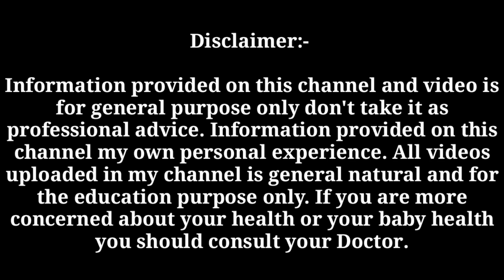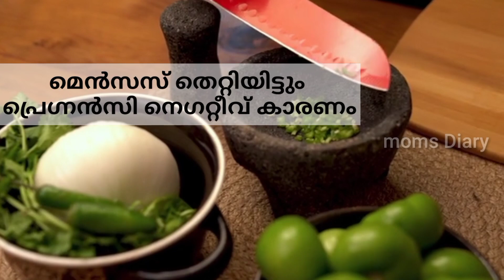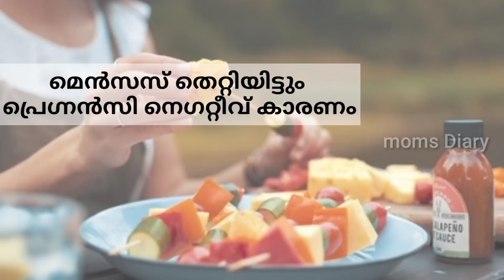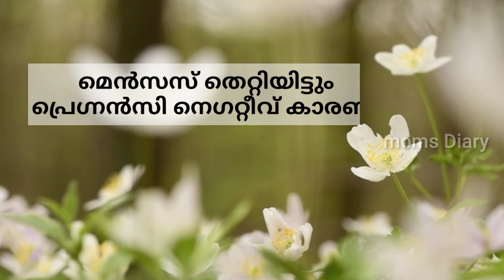Top 5 Early Pregnancy symptoms Malayalam 😢 ആർത്തവം തെറ്റി ഗർഭം ഇല്ല??Pregnancy Test Negative reason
NOTE:- Some Image, Music, Graphics are show in this video may be Copyrig hted to respect Owner, not mine

1. Pregnancy Care Malayalam
2. Pregnancy Test Negative Reasons